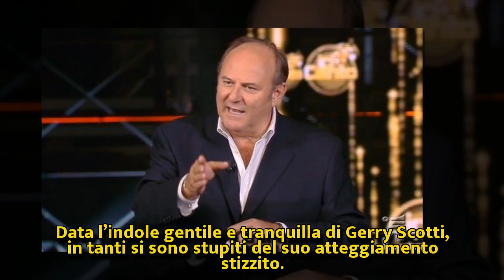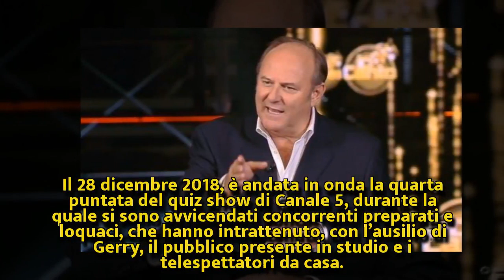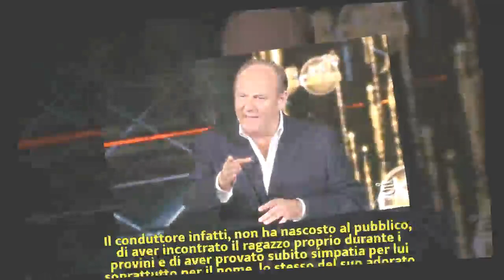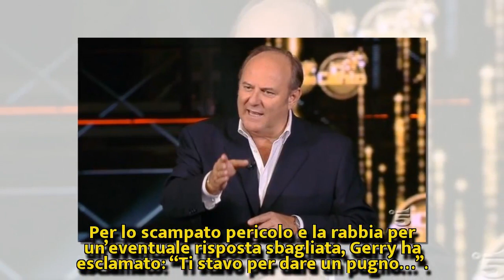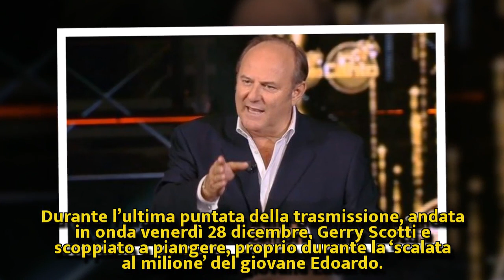Gerry Scotti infuriato ‘minaccia’ un concorrente “Ti do un pugno” | Nuova Vita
Gerry Scotti infuriato ‘minaccia’ un concorrente “Ti do un pugno”